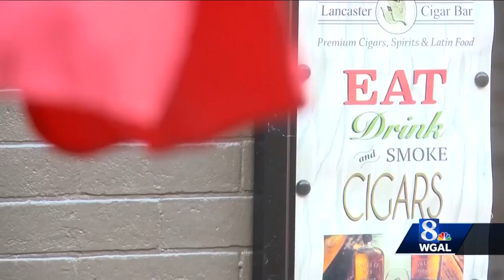Lancaster County will move to green reopening phase on June 26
Gov. Tom Wolf announced Friday that Lancaster County will be one of 12 Pennsylvania counties moving to the green phase of reopening on June 26.